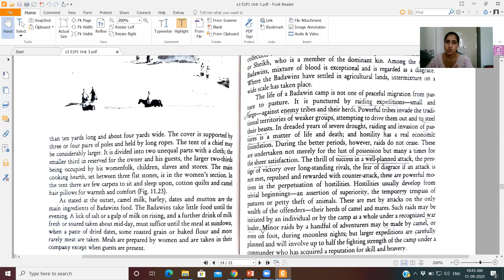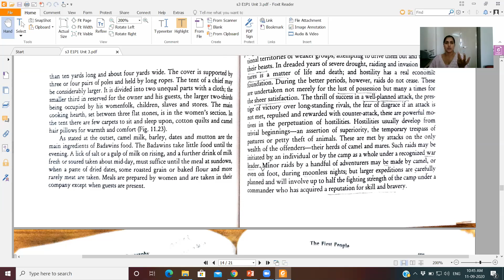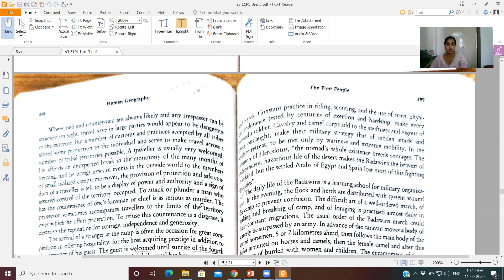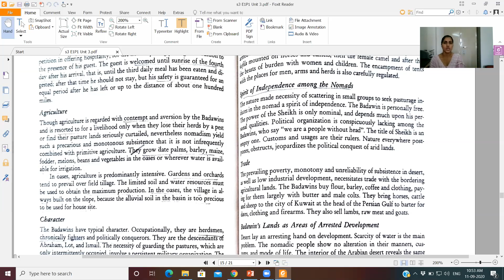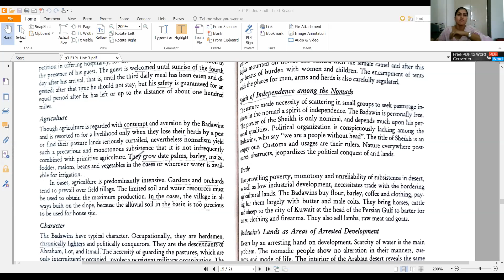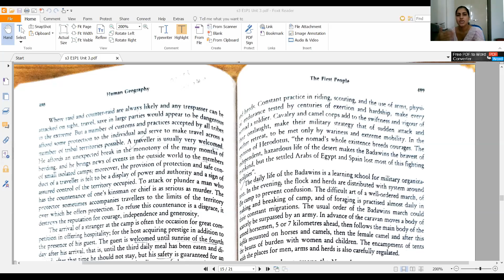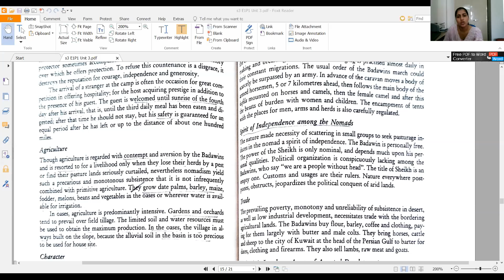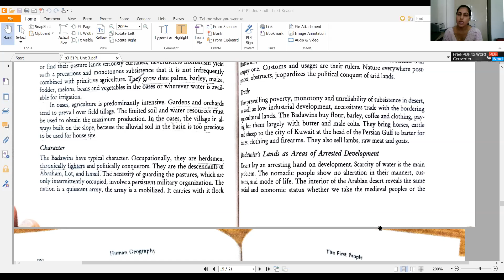Sem3 E1P1: Bedovins part 4